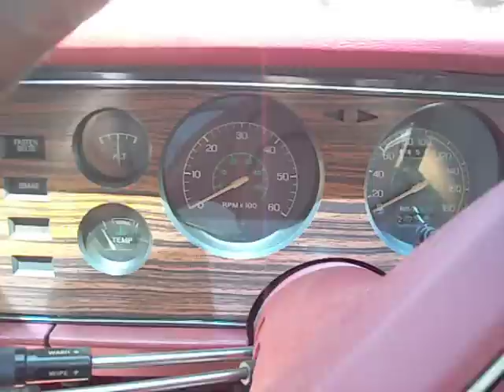mustang fox 1979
2 éme démarrage après 10 ans d'arrêt total !